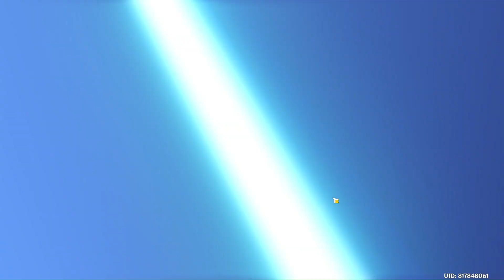Wishing for Surf's Up (Genshin Impact)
BangkokSpark attempts to pull Surf's Up, the 5-star Catalyst, the signature weapon of Mualani or, failing the 50/50 of that, Freedom-Sworn, the 5-star Sword, the signature weapon of Kazuha, from the Weapon Event Wish promotional banner "Epitome Invocation," in the multi-platform open world game Genshin Impact by HoYoVerse.